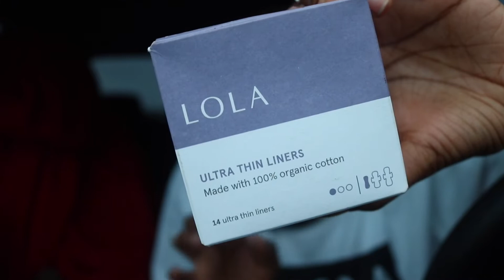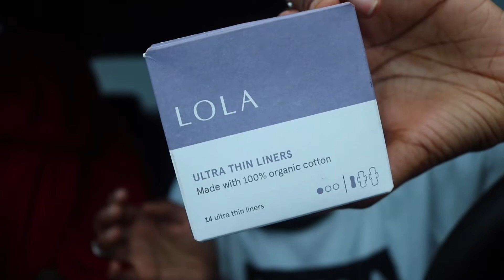Living in Car Essentials 2020 | How To NOT look homeless | Living in My Car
HI VIBES YOUR GIRL NEEDS TO SHARE WITH YALL A FEW THINGS I DO TO NOT "LOOK HOMELESS" WHILE LIVING IN MY CAR I HOPE YOU ALL ENJOY THIS VIDEO. STAY VIBRANT, PEACE !

For more information about Edge Naturale products, you may visit their You may also find them on Instagram, Facebook and Twitter under the account name @edgenaturale.

H3mingway- Tryna Be Me

FAQ👇🏾

I made a playlist for you all to keep up with the videos posted on this process. Click the link below for more 🤗

Fashion Channel 👇🏾